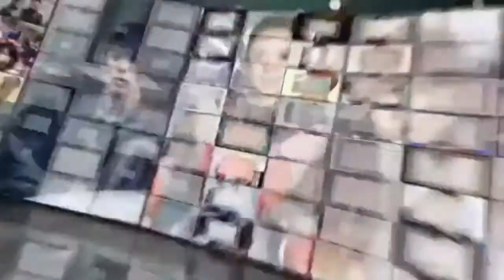罗志祥乔装陪女友跳舞过节 网友假装认不出来